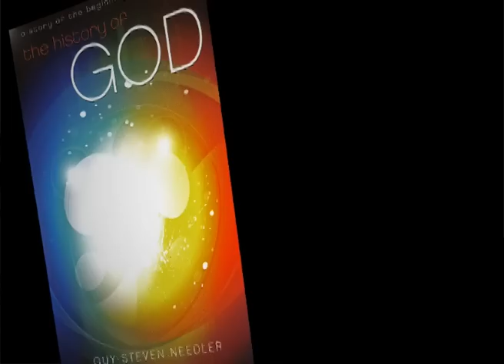A Short Introduction to Guy Steven Needler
This video is a short promotional video created by my good friends Kevin and Joanna of "The Moore Show" to promote my Books, Workshops and Services.